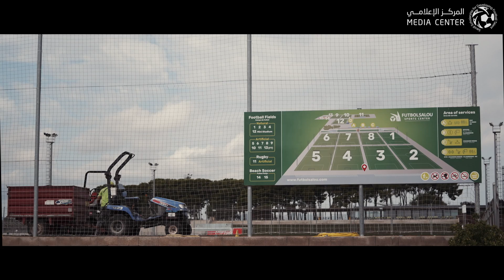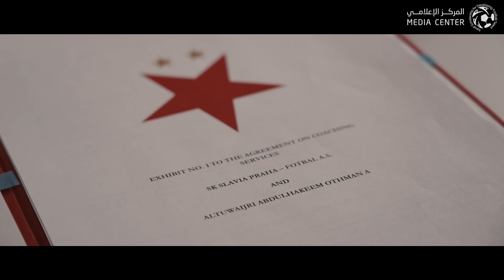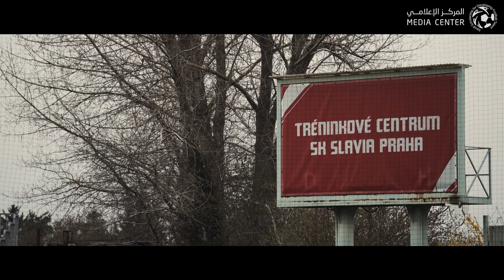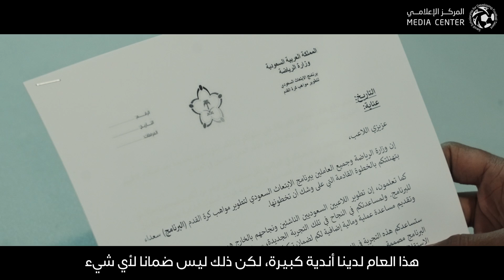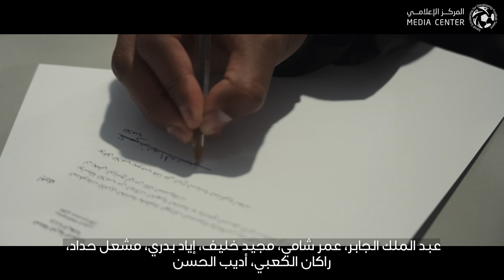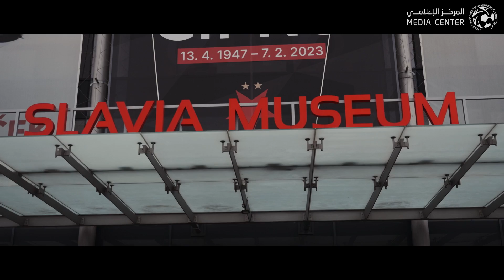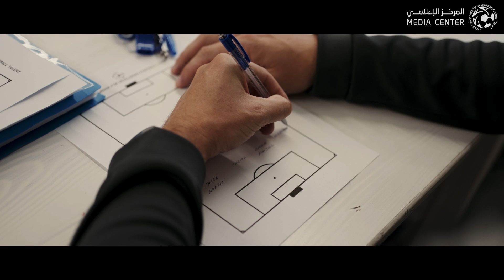🎥 وثائقي الطريق إلى أوروبا، برنامج الابتعاث... قصة نجاح 🌍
🎥 وثائقي الطريق إلى أوروبا 🌍

برنامج الابتعاث السعودي لتطوير مواهب كرة القدم 🔥
قصة نجاح 👏